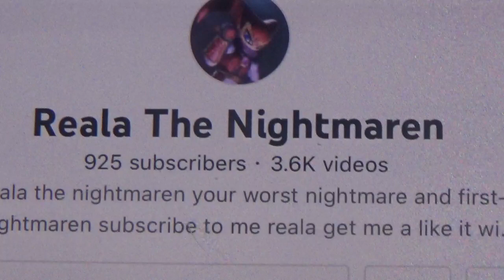Reala The Nightmaren 925 Subscribers Video